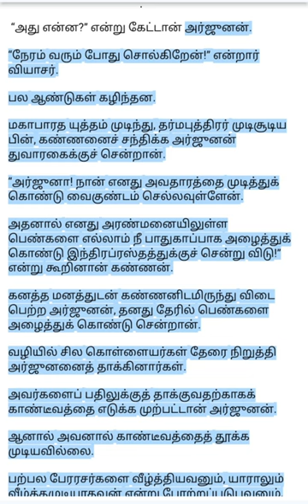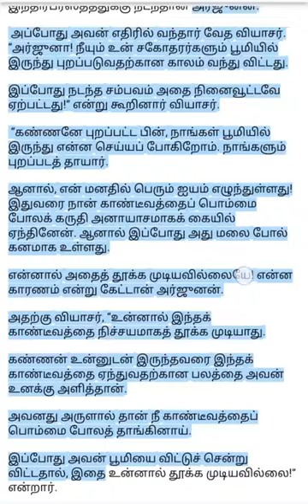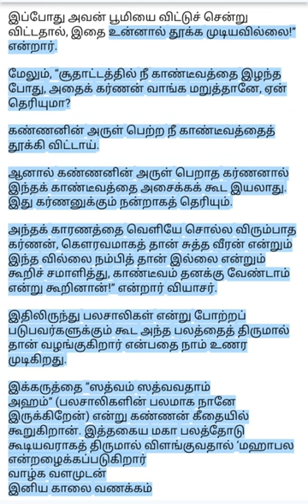பலசாலிகள்என்றுபோற்றப் படுபவர்களுக்கும் கூடஅந்த பலத்தைத்திருமால் வழங்குகிறார் என்பதைநாம்உணர முடிகிறது